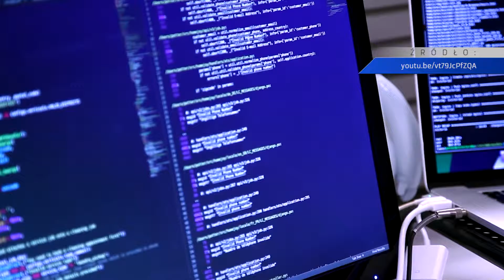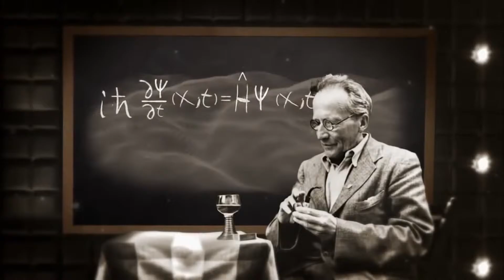Informacje UŚ TV - wydanie pierwsze, listopad 2016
Dziś Informacje zaczynamy od siódmej edycji IT Academic Day na Uniwersytecie Śląskim, powiemy również o konferencji na temat bogactwa polszczyzny na tle jej historii. W serwisie zaproszenie do Instytutu Fizyki na wykłady naukowe o różnorodnej tematyce, na Dzień Turecki w CINiBie i na niedzielny mecz AZS UŚ Katowice w ramach rozgrywek Futsal Ekstraklasy.